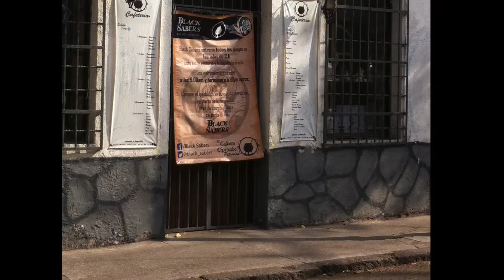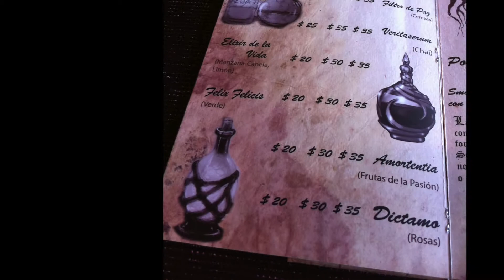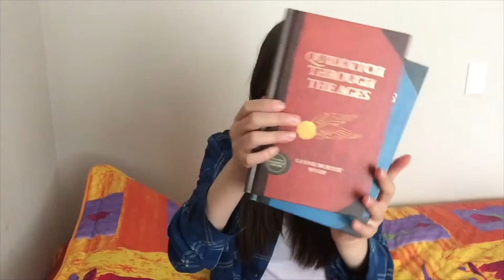Experiencia y Opinión de la Cafetería de Harry Potter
LEANME POR FAVOR!

Tal vez piensen que soy un poco (o muy) criticona... pero solamente es mi opinión SINCERA.
Me gustaría saber si ustedes ya han visitado esta cafetería y si fue así ¿Qué les pareció?
Les agradesco por ver el video y comentar :)